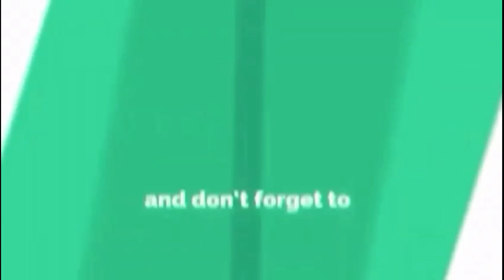लद्दाख: पॉइंट 14 से चीनी सैनिकों के टेंट हटाने से इनकार पर शुरू हुई थी झड़प, जानें गलवान घाटी में क्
लद्दाख: पॉइंट 14 से चीनी सैनिकों के टेंट हटाने से इनकार पर शुरू हुई थी झड़प, जानें गलवान घाटी में क्या-क्या हुआ